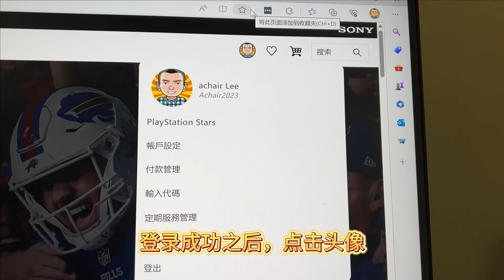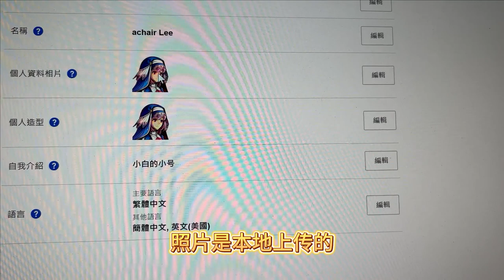PSN港服如何换头像？PS5账号怎么换头像？